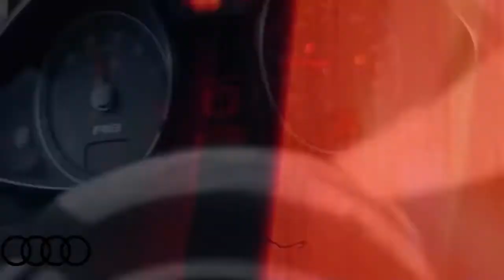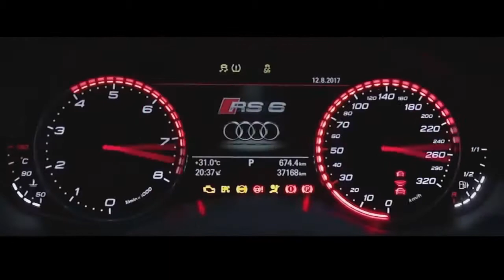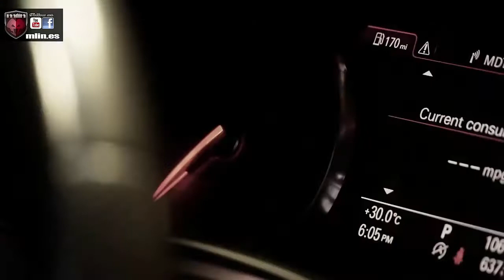Project Audi || @carenthusiast_rs || MUSIC VIDEO